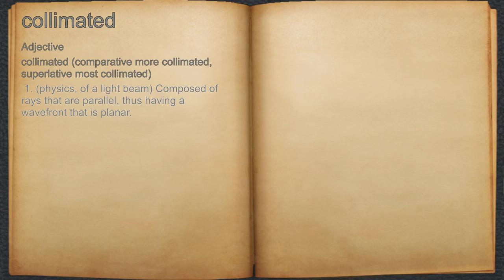What does collimated mean?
A spoken definition of collimated.

Intro Sound:
Typewriter - Tamskp